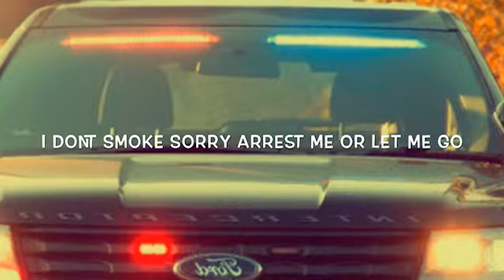CAN YOU GET A DUI FOR SMOKING AND DRIVING